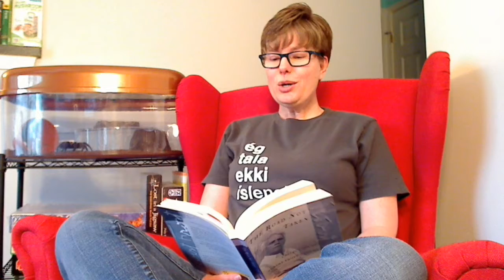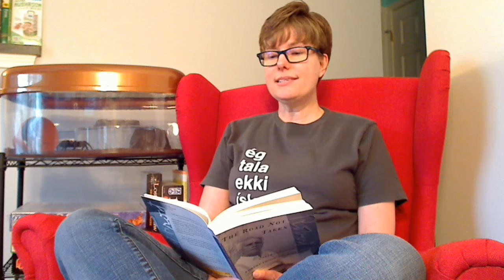It’s a Great Time to Read a Poem